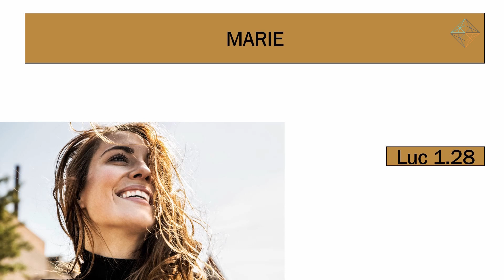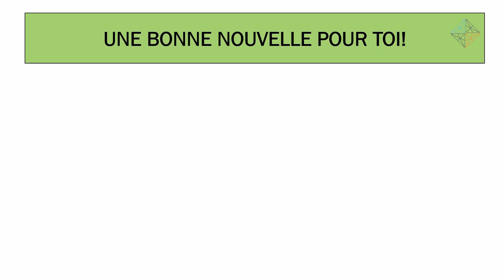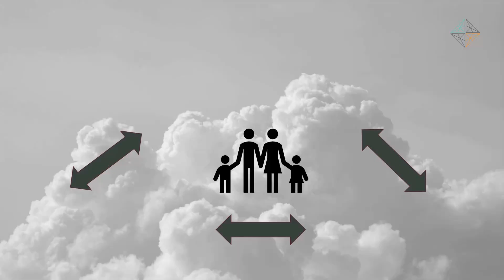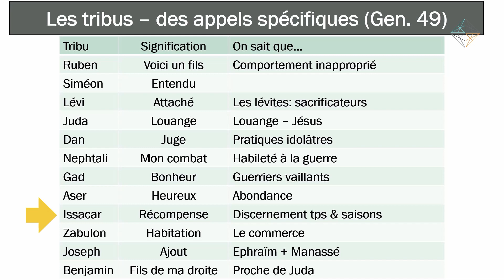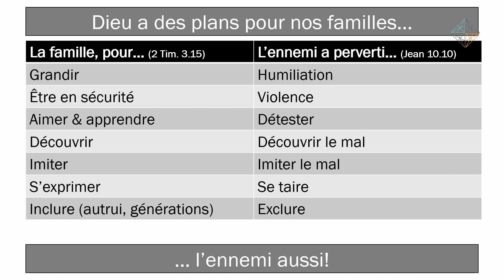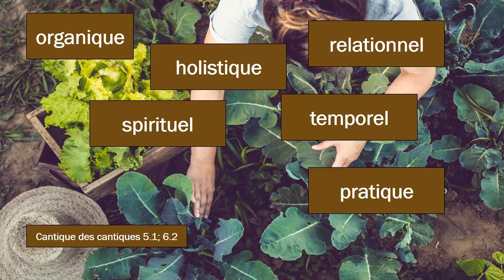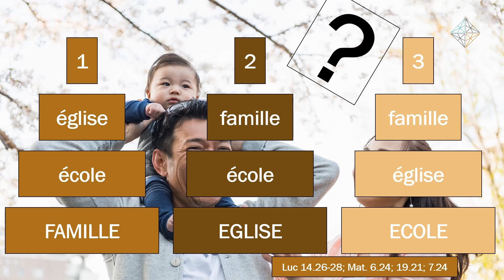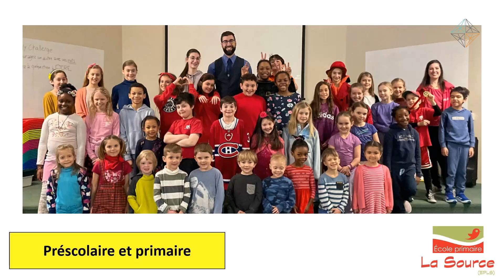La famille : le plan terrestre d'un Dieu céleste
Le rêve de Dieu pour ta famille!

Comprend notamment:
Des plans terrestres pour un Dieu infiniment céleste
Marie, une femme à qui une grâce a été faite: merci les mamans!
L'histoire d'un échec: nos familles sont des échecs en rédemption
L'intention de Dieu pour nos familles
La famille à l'image du Père-Fils-St.Esprit
Le Dieu d'Abraham, d'Isaac et de Jacob (et Joseph)
Les tribus: nos familles ont des appels spécifiques
La guerre contre les familles: plan de Dieu et plan de l'ennemi
La famille: ce jardin bénéfique pour la croissance et le développement
La transmission et l'héritage
Et les célibataires, les veufs/veuves et divorcé(e)s?
Famille naturelle et famille spirituelle.
Avoir une vision pour ses enfants: les apprécier
Eglise-famille-école: quelles priorités?
La corde triple ne se rompt pas facilementMai 2023

Enseignement sur la famille à Carrefour, PowerPoint puis présentation de La Source